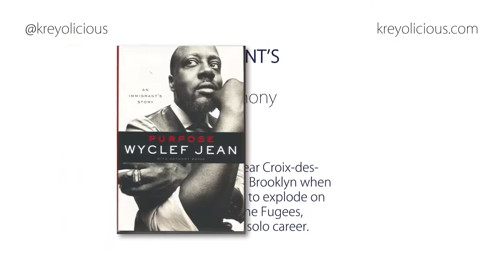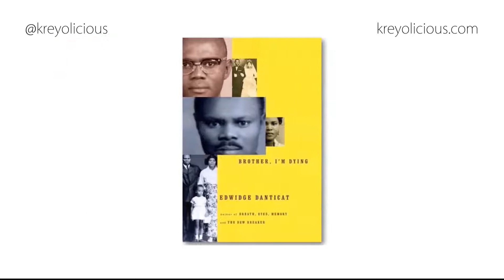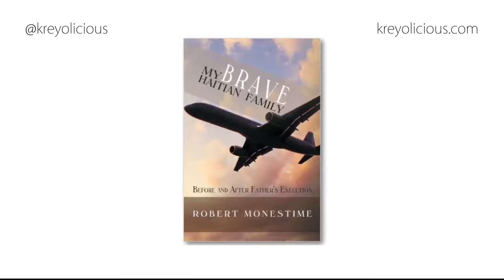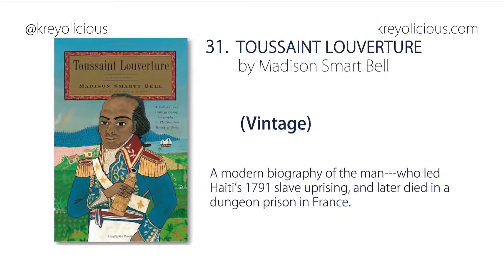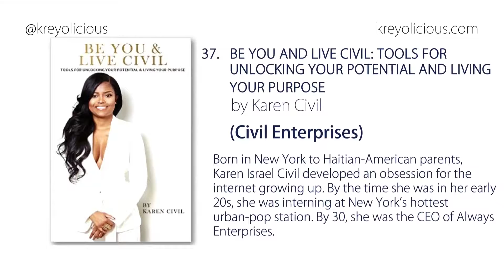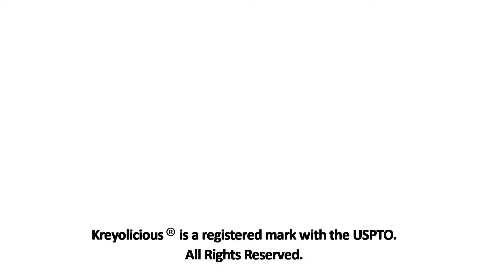50 Haiti Memoirs You Should Read